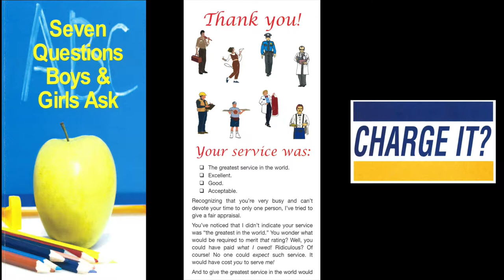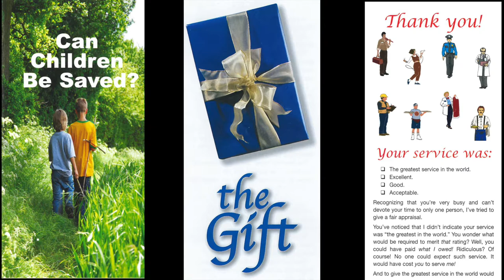The Trauma Of Losing A Leader (Acts 20:28-38)